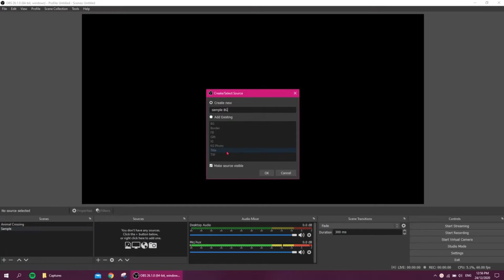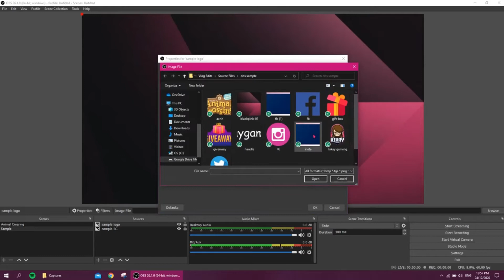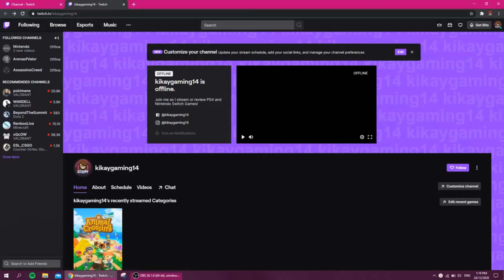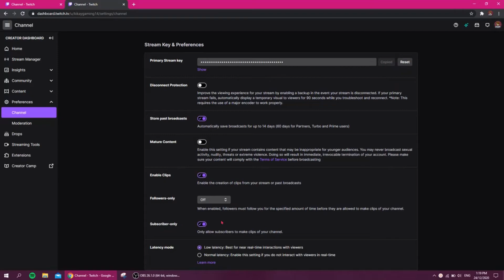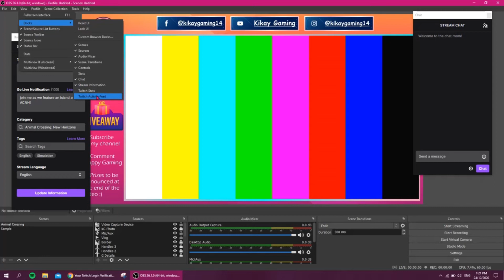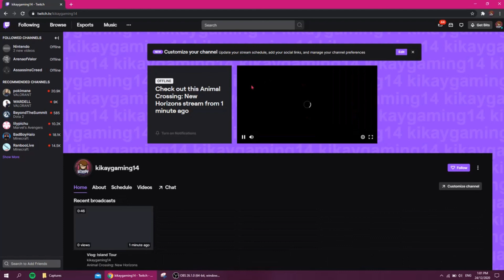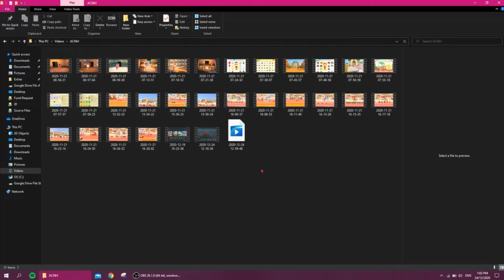How to Record and Stream Nintendo Switch Game using OBS Studio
A quick tutorial on how to install and setup your Nintendo Switch to record and stream your favorite game.

Devices/Tools Used:
Record Video – Samsung S10 Plus
Video Edit: Wondershare Filmora9